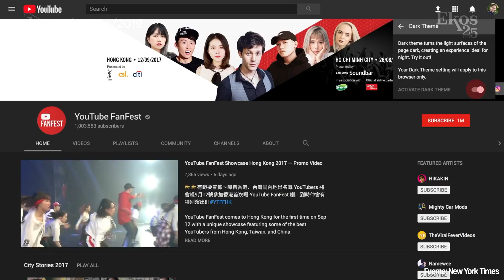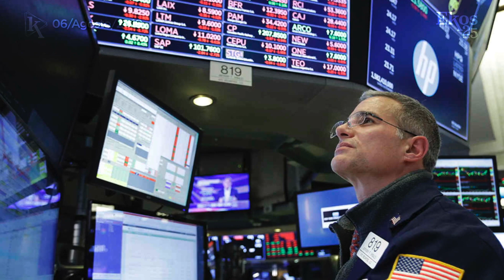Ekos Today - Martes, 6 de agosto de 2019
- 00:09 La carga tributaria en Ecuador se elevó a 20,4% en 2018.
- 00:38 Se desconocen las ganancias económicas de YouTube.
- 01:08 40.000 litros de diesel cayeron al mar en la Patagonia.
- 01:34 Priceless Talks Mastercard llegó al país de la mano de Financoop.
- 02:00 Barras de chocolate blockchain impulsan las exportaciones de cacao orgánico.
- 02:21 Principales indicadores bursátiles.